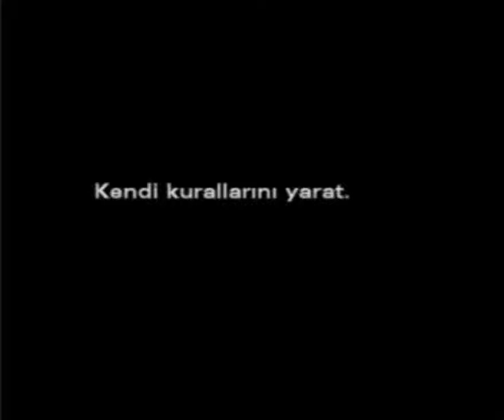AUDİ A6 ¦3.0 TDİ¦ V6 ¦QUATTRO¦